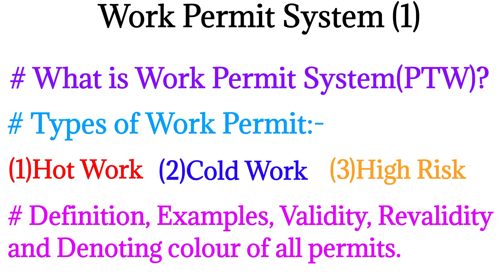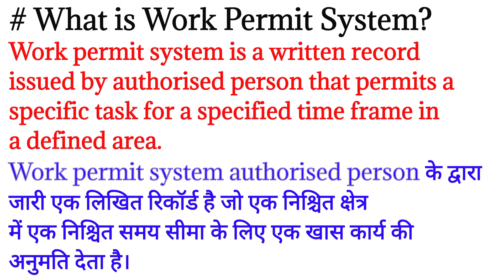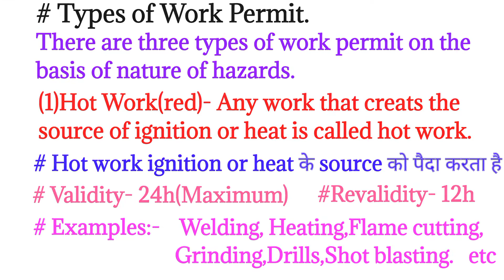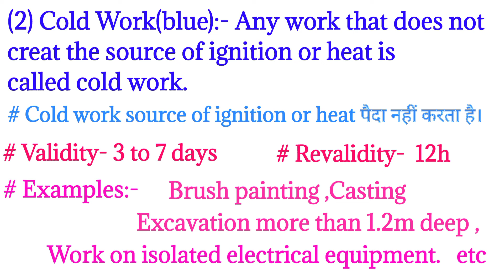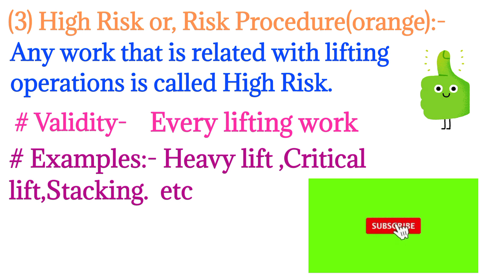Work Permit System|PTW |Types,Definition,Examples, Validity, Revalidity, Colour Code of all Permits.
Hi Friends, mai Vivek Sriwastav

 Yah Video Work Permit System ka part 1 hai
Jisme Work Permit System uske types
Sabhi Types ke Definition, Examples, Validity, Revalidity aur Denoting Colour ke bare me Explain kiya gaya hai.

To friends ummid hai yah video pasand aayegi.

So, Thank you friend for watching this video.